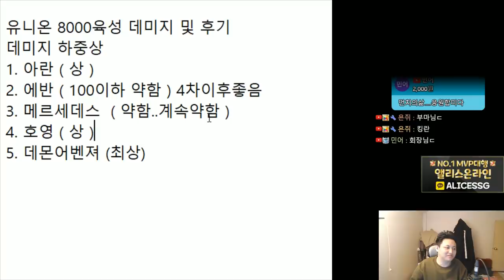메르세데스,호영,데몬어벤져 ( 경험치 데미지 링크 , 사냥터 ) 유니온 8000 육성 / 전 직업 200찍기 2일차(요약) - 먼치의 메이플스토리